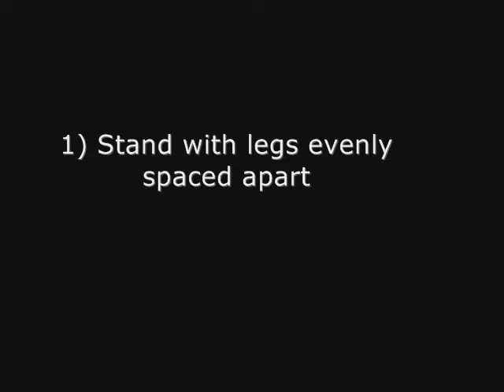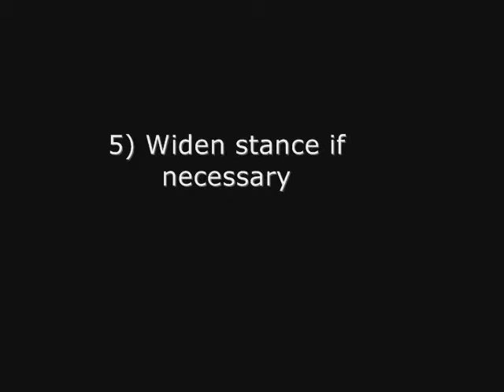Yew Stance Dynamic Side Stretch - ULTRAfitnessTraining.com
Multiple World Record holding Ultra-distance runner William Sichel & his training adviser Shaun Brassfield-Thorpe of ULTRAfitnesstraining.com demonstrate a series of exercises.

In this video Shaun and William demonstrate the Yew Stance Dynamic Side Stretch which can increase flexibility in the muscles of the thigh, groin, hips and ankl...es while also developing greater leg strength.